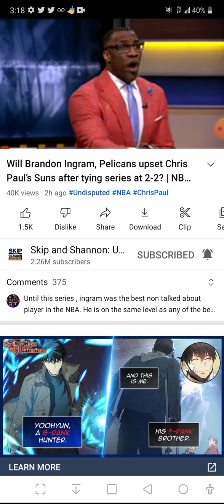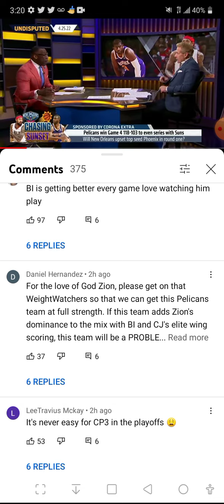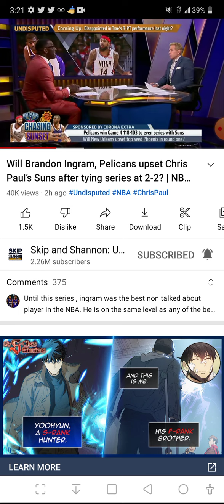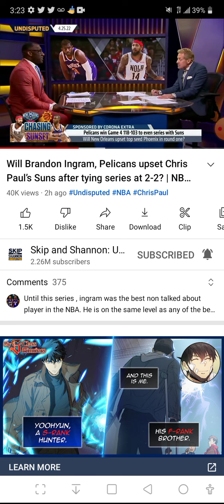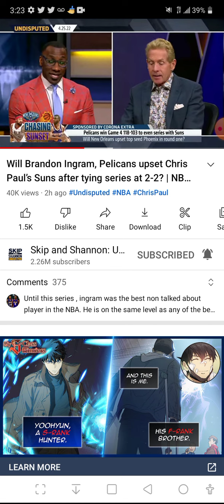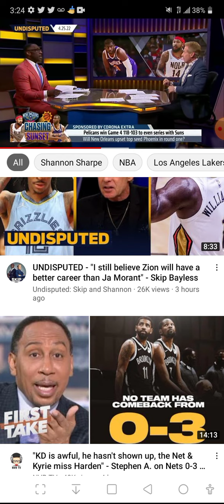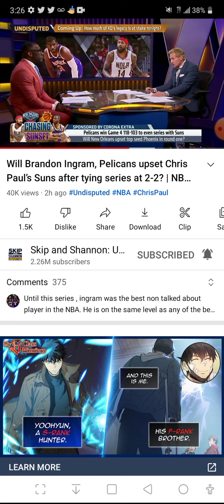my reaction NBA playoff New Orleans pelicans Phoenix Suns